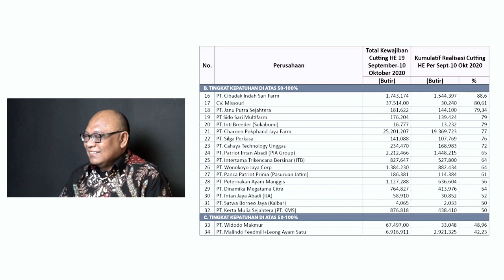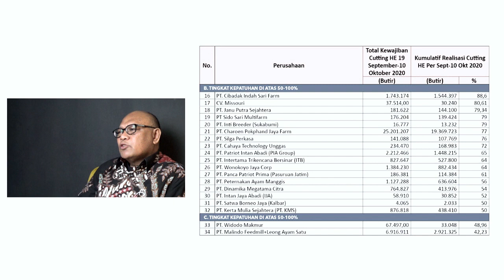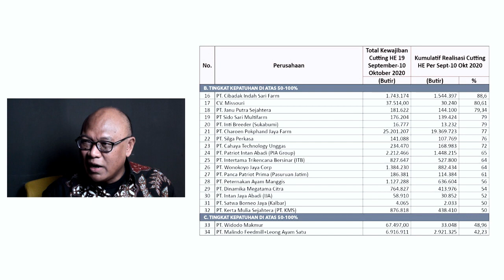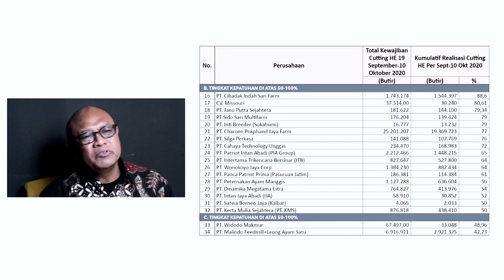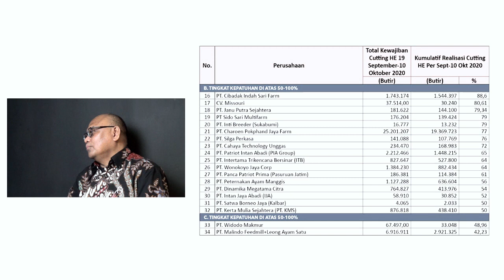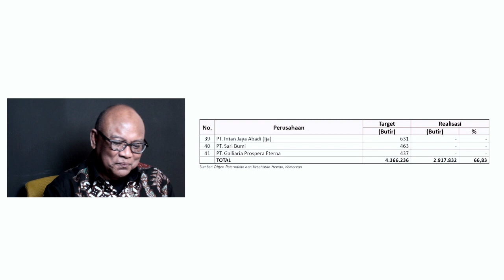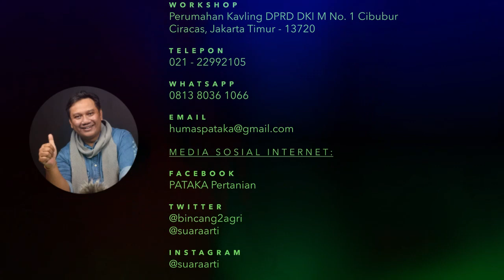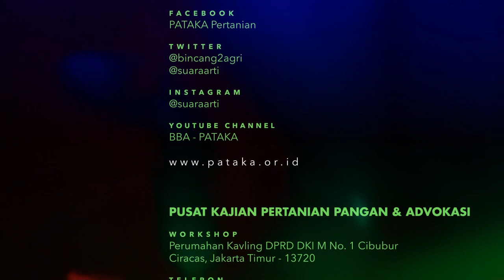Cara Mudah Cutting Telur HE 19 Hari dan Pil Pahit Pengurangan Pasokan FS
Kebijakan pengurangan pasokan FS edisi September memperlihatkan variasi dalam realisasinya. Ada pelaku usahanya yang memenuhinya 100 persen bahkan lebih, namun juga ada yang belum memenuhinya.

Pengawasan pengurangan pasokan FS bukan hanya sekedar mengawasi jalannya pengurangan pasokan, namun juga untuk memberikan rasa keadilan bagi semua pelaku usaha.

Pengurangan pasokan FS adalah "pil pahit",  yang seharusnya tidak perlu dilakukan jika koordinasi lintas institusi pemerintah berjalan dengan baik.

Publik menanti, sang dirijen yang mampu mengkoordinasikan langkah langkah pengaturan pasokan tanpa harus membuang energi dari semua pelaku usaha. Beginilah jadinya jika masalah pengaturan pasokan FS dibebankan kepada satu kementrian, Kementrian Pertanian.

Koordinasi adalah barang mahal dan ketiadaannya membuat peternak berdarah, dan pelaku usaha sejenak menangis.